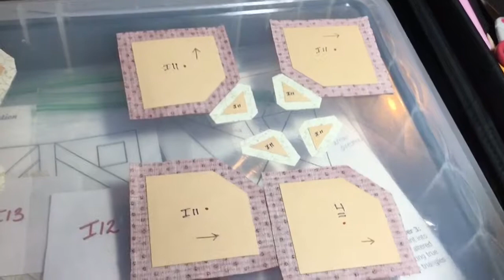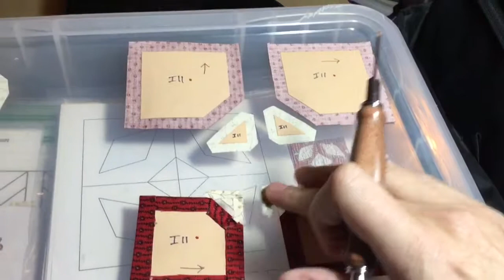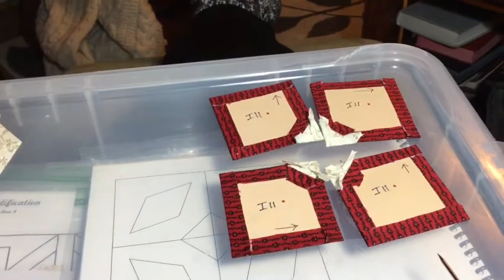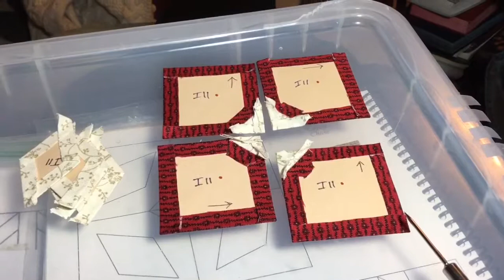I11 Block Assembly - Dear Jane Goes EPP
Step by step instructions for assembling the I11 block of the Dear Jane quilt using the EPP kit available from Paper Pieces.